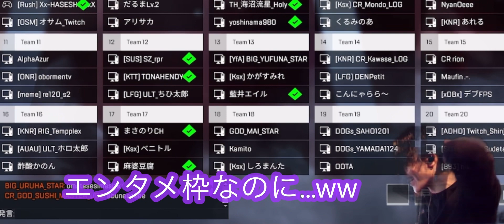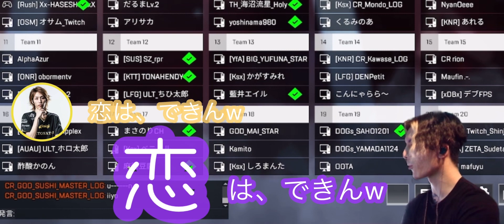釈迦が思わず笑ってしまったDJふぉいの恋愛事情【DJふぉい】【釈迦】